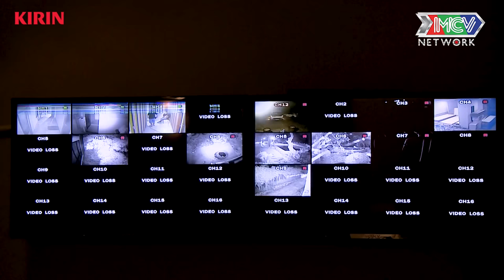Yêu Nhầm Con Gái Ông Trùm - Series 2 | Tập 8 FULL| Thầy giáo Samuel An thỏa thuận ngầm cùng ông trùm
Yêu Nhầm Con Gái Ông Trùm - Series 2 | Tập 8 FULL | Thầy giáo Samuel An thỏa thuận ngầm cùng ông trùm | 270719

📺 GIỚI THIỆU:
“YÊU NHẦM CON GÁI ÔNG TRÙM” là một bộ phim thuộc thể loại thanh xuân - trường Đại học, hài hước và vui nhộn. Câu chuyện được nhân hoá từ những tình tiết có thật trong các trường học và gia đình, những vấn đề xã hội – giáo dục đan xen. Sau series 1 để lại nhiều cảm xúc, “YÊU NHẦM CON GÁI ÔNG TRÙM - SERIES 2” sẽ là câu chuyện về những đứa trẻ luôn muốn mình mau lớn, nhưng người lớn lại muốn chúng phải bé nhỏ lại. Hai lứa tuổi khác nhau ấy không thể hoà hợp được nếu không có thầy cô xuất hiện giúp họ hoá giải những mâu thuẫn này. Dàn diễn viên nổi bật và chiếm được nhiều cảm tình khán giả là: Sameul An, Quang Bảo, Jang Mi, Gina M P336, T-Up P336, Hana P336... sẽ vẽ nên bức tranh sinh động và kich tính về tuổi thanh xuân thời sinh viên.

🔔 KHUNG GIỜ PHÁT SÓNG: 08H00 Thứ Bảy hàng tuần trên kênh youtube MCVMedia